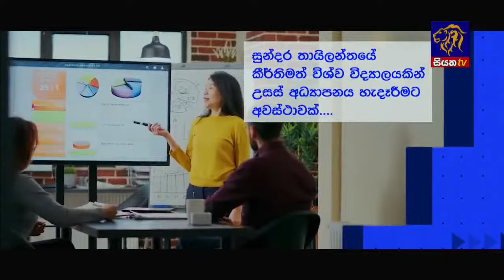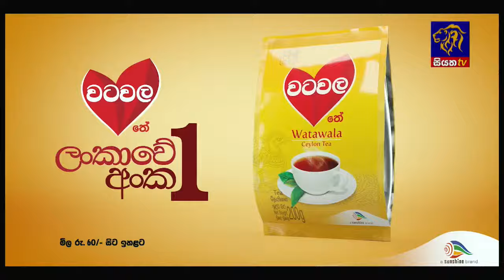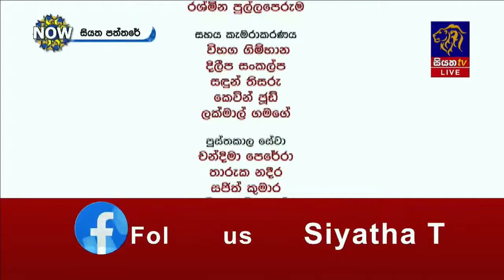🔴 Live | Siyatha Paththare | සියත පත්තරේ | 20 - 04 - 2024 | Siyatha TV